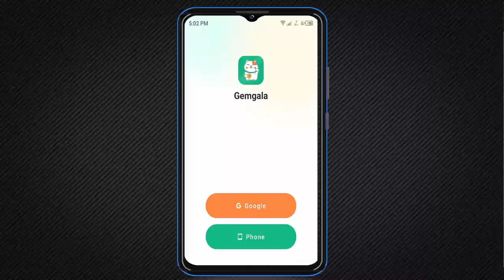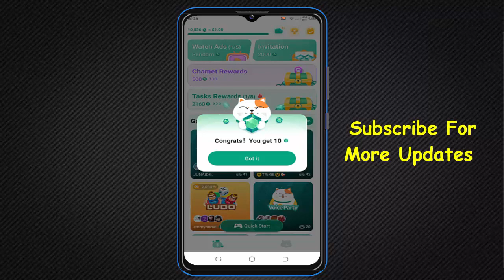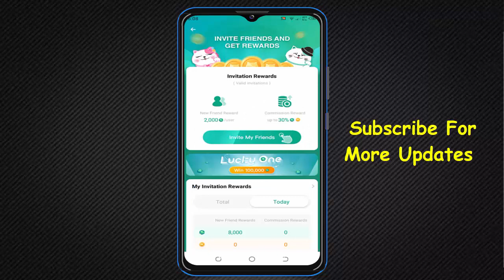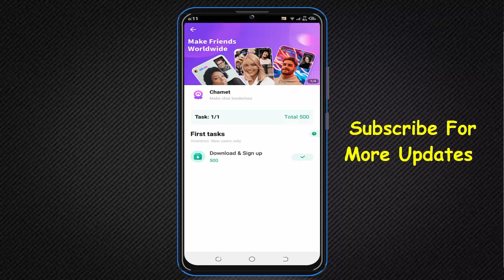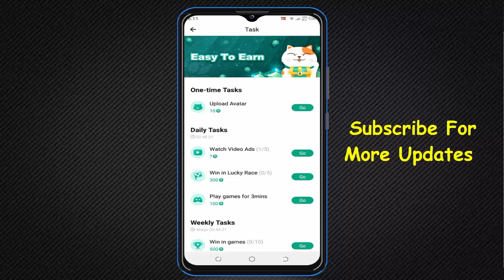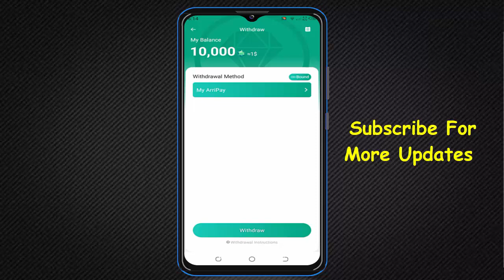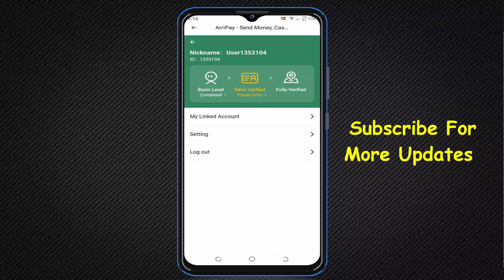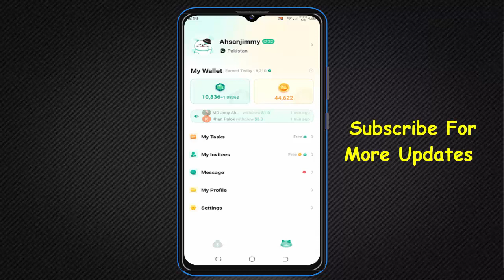30$ Payment Proof || Best Earning App in Pakistan || Withdraw in Easypaisa jazzcash Account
Hello friends!